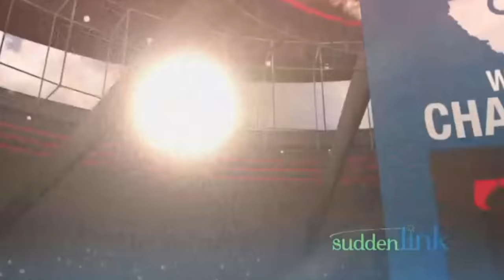Chapmanville Regional High School Makes History in 2016-17 WV Boys Basketball AA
Chapmanville Regional High School Makes History in the 2016-17
WV Boys Basketball AA State Tournament by getting the school's first ever state tournament win.

Video footage from:
WVMetro New AA State Championship Game